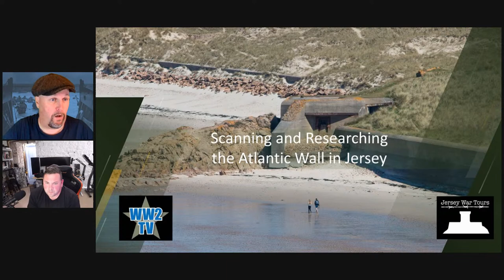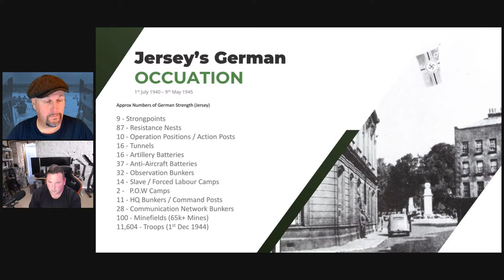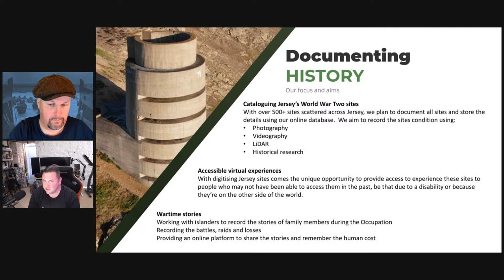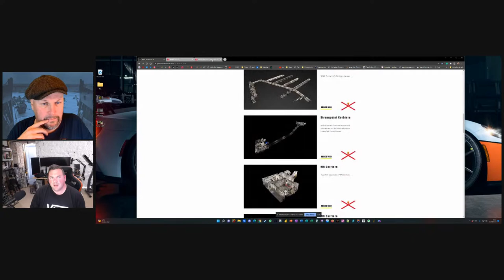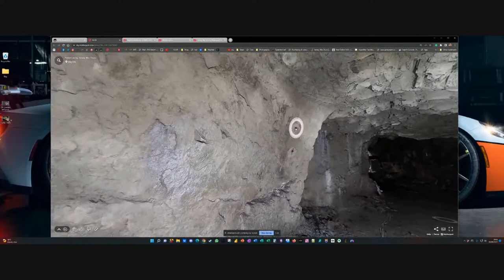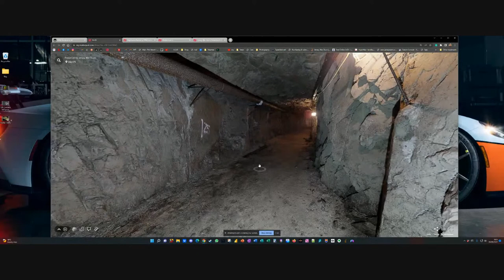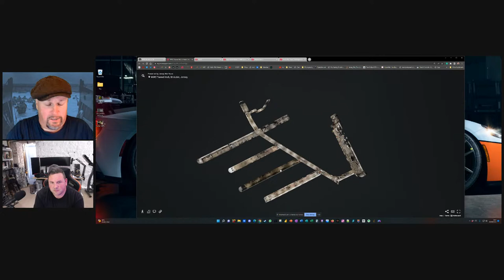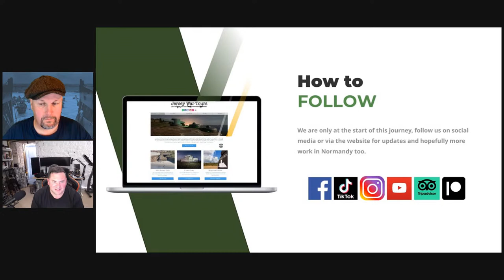Scanning and Researching the Atlantic Wall in Jersey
Part of Channel Islands at War Week
More Third Reich content on WW2TV

The Channel Islands are an archipelago in the English Channel, off the coast of Normandy. They include two Crown Dependencies: the Bailiwick of Jersey and the Bailiwick of Guernsey, consisting of Guernsey, Alderney, Sark, Herm and some smaller islands. Although they are not part of the United Kingdom, the UK is responsible for the defence and international relations of the islands. They have a total population of about 171,916.

We are joined today by Phil Marett from Jersey War Tours - a not-for-profit, private research and education organization dedicated to documenting, monitoring, and preserving second-world war heritage.

Phil will be talking about the important work he and his colleagues undertake to monitor, research and create 3D scans of German bunkers and defences in Jersey and beyond.